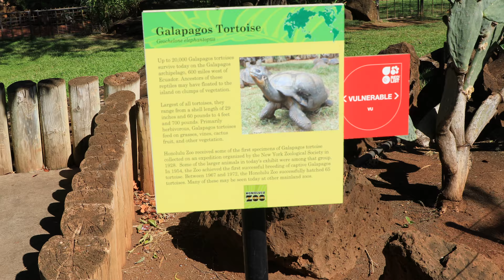TheChanClan: Galapagos Tortoise at the Honolulu Zoo - June 2018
TheChanClan: Galapagos Tortoise at the Honolulu Zoo - June 2018 Visiting the Honolulu, Hawaii Zoo